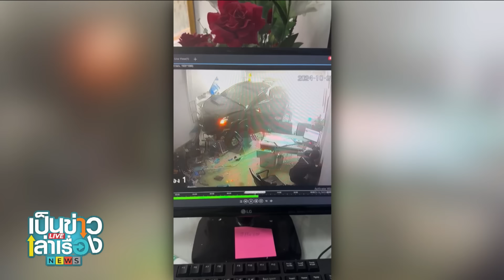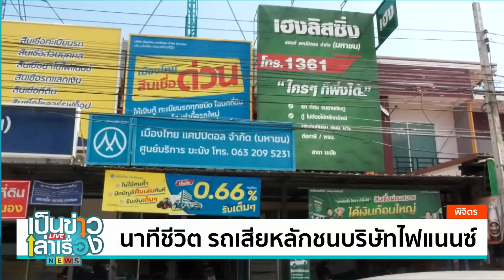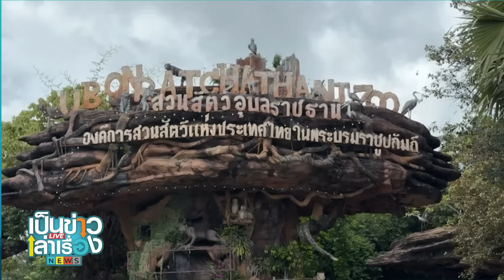เป็นข่าวเล่าเรื่อง | 31 ต.ค. 67 | FULL | NationTV22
รายการ เป็นข่าวเล่าเรื่อง
ข่าวสัญจรทั่วทิศ เจาะเศรษฐกิจทั่วไทย พร้อมอัพเดทเรื่องแปลก ตรงไหนดี ที่ไหนเด็ด เราจะพาคุณไปดู
ดำเนินรายการโดย คุณ อู๋ สถาพร ริยะป่า และ โอปอล์ วรัญสุดา การุณยธัช
พบกันทุกวัน จันทร์ - ศุกร์
เวลา 09:30 – 10:30 น. ทางช่องเนชั่น 22